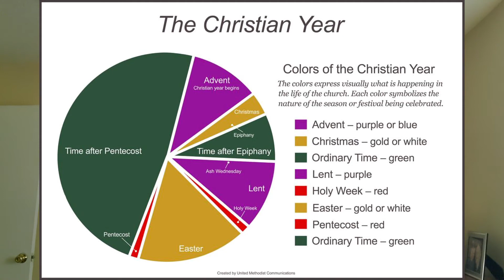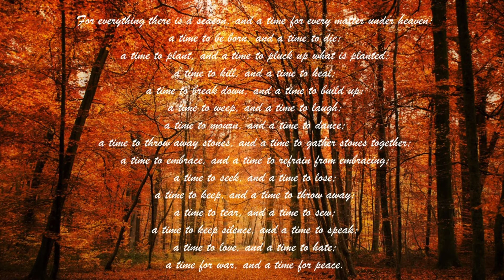Words of Encouragement -- August 6, 2020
Marking Time

"I Sing the Mighty Power of God" by The Ball Brothers